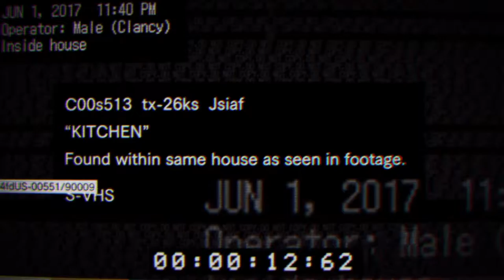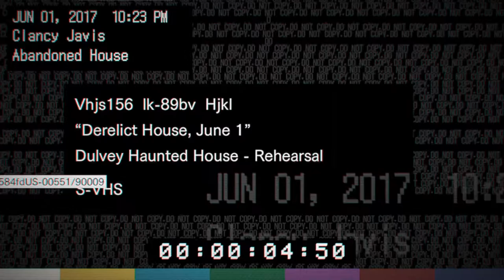RESIDENT EVIL 7 ( LE TEASER )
Salut tout le monde venez découvrir résident évil 7 avec moi j’espère que cette vidéo vous aura plus dite le moi en commentaire
partagez la au maximum cela me ferra super plaisir